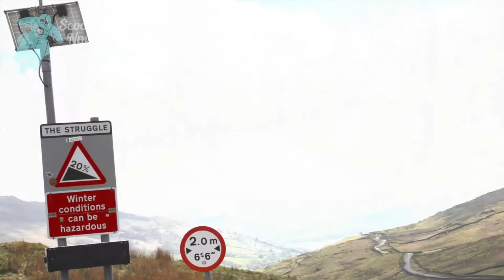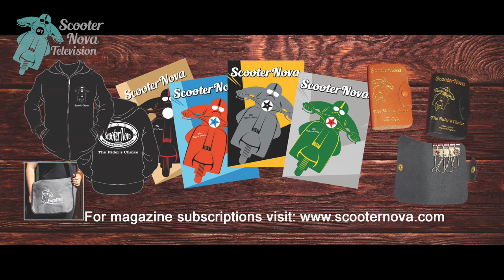Scooter Rallies 2017 Pt 2: Coast to Coast LCGB – ScooterNova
ScooterNova magazine's retrospective look at scooter rallies in 2017 continues with our video of the LCGB C2C run (*don't forget to change your viewing settings to HD!).
Organised by the Lambretta Club of Great Britain, the Coast to Coast event went from Seahouses in the north east to St Bees in the north west, via an abundance of beautiful scenery in varying weather conditions.
The footage was shot using a Sena Prism action camera and the original music is from the 'Keep On Working EP' by Laura Seija & The Hawkmen (Greystone records).
ScooterNova is an independent scooter magazine launched in 2017 and published bi-monthly. It boasts 100 pages of well-written articles by knowledgeable scooter-riding journalists on premium paper, resulting in a magazine that looks good on your coffee table that you’ll want to read, and read again.
ScooterNova magazine – the rider's choice